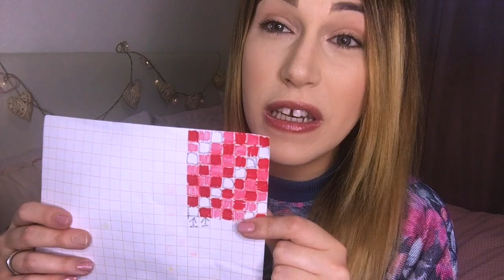COME CHIUDERE UN LAVORO A MAGLIA!! Gaya Waldorf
Metti un like di supporto al video e ricordati di commentare ma fallo con gentilezza!

⭐️ Potete trovarmi come Gaya Waldorf anche su Facebook e 21Buttons.